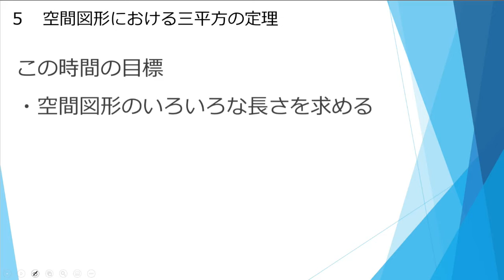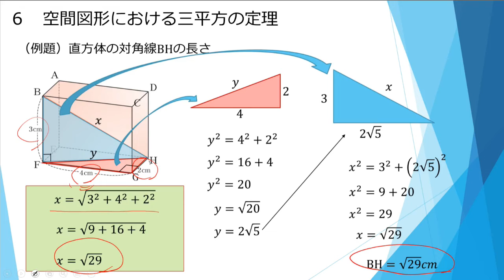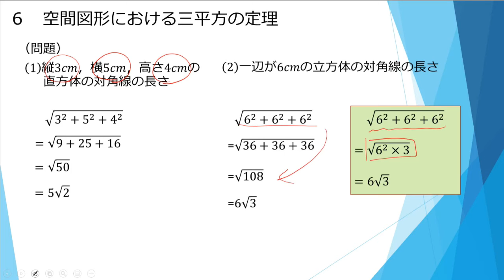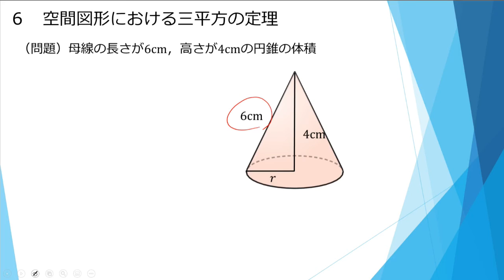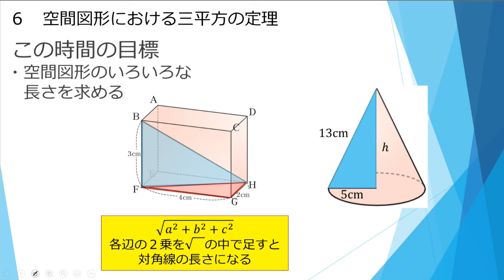中３数学（東京書籍）三平方の定理⑥